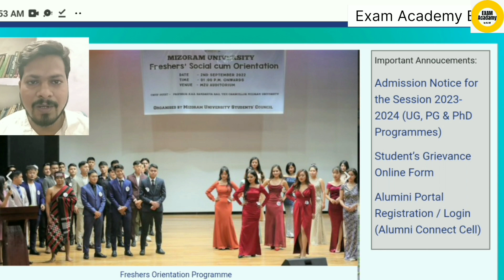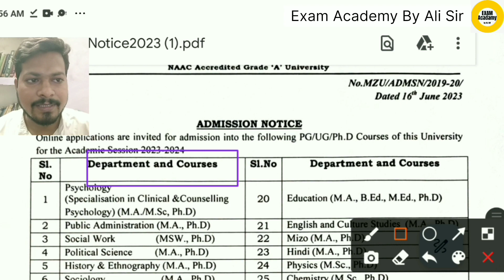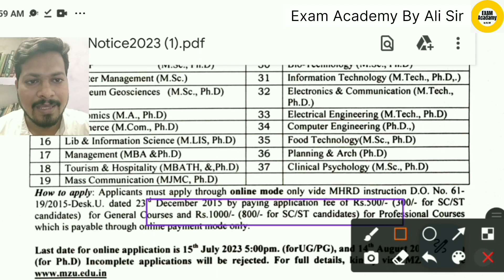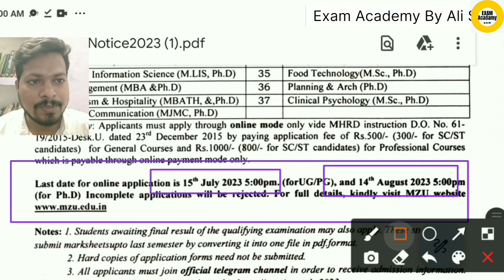PhD notification 2023/ Mizoram Central University / PhD in MZU/ mzu Admission / मिजोरम यूनिवर्सिटी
PhD in Central University 2022

Our Some Other Link-
UGC NET Paper 1 Higher Education